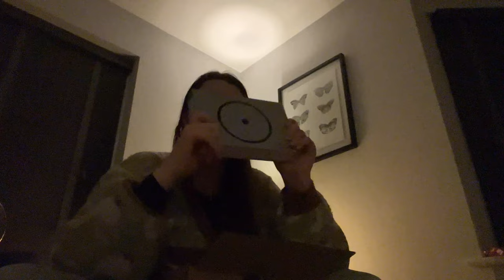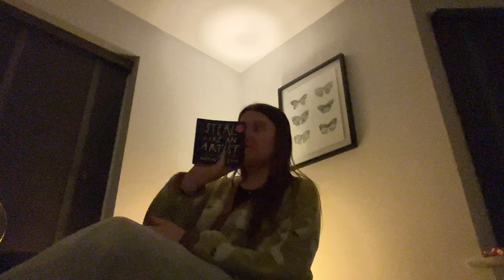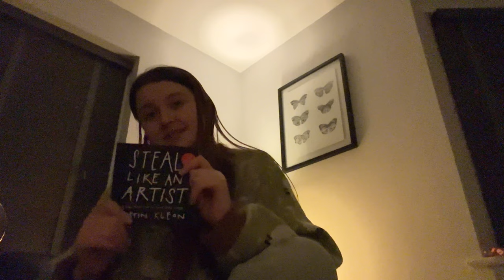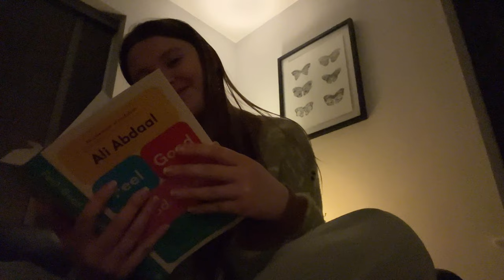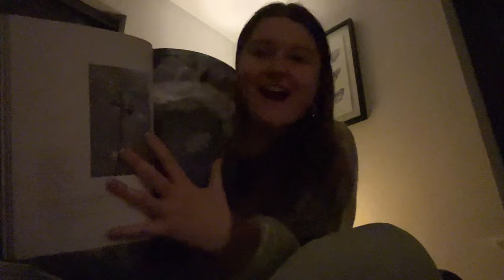a messy book unboxing video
Hi I'm Ella! I'm a teenage witch who is still experimenting with different paths and discovering which type of witch I want to be. I've dabbled in green witchery, divination, crystals and lots of other magical mediums and I love to try out new types of witchcraft and try to document it here. I've been making magickal videos since the beginning of my craft when I was around 11 and started this channel in 2022 when I finished my gcses to chronicle my journey. I’m currently a pagan, although I have been wiccan before and written a research paper on Druidry. If you have any questions or would like to be friends, please leave me a comment on this video! Thank you so much for clicking and watching, your support means so much! I hope to see you soon in another video :)

🎸other channel:  @EuphonicElla  ​⁠ ​⁠where i post music reaction videos to different artists and give you music recommendations!

✦ . 　⁺ 　 . ✦ . 　⁺ 　 . ✦ ─── ･ ｡ﾟ☆: *.☽ .* :☆ﾟ. ─── ✦ . 　⁺ 　 . ✦ . 　⁺ 　 . ✦
🛍️🧡my witchy favourites! (go support these small etsy businesses!):
💎interchangeable crystal necklace
🌳tree jewellery stand
🚗keyring on my car keys
⛥ pentacle necklace
🦋butterfly phone grip
✦ . 　⁺ 　 . ✦ . 　⁺ 　 . ✦ ─── ･ ｡ﾟ☆: *.☽ .* :☆ﾟ. ─── ✦ . 　⁺ 　 . ✦ . 　⁺ 　 . ✦

There are many more I love to watch too, these are just the main ones! ❤️